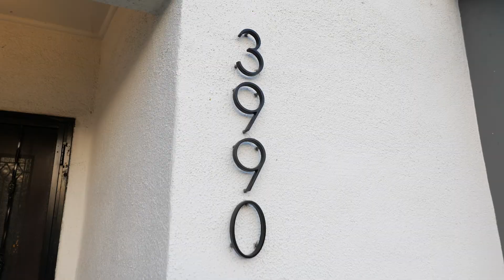Chris Palzis presents: 3990 Degnan Blvd, Los Angeles, CA 90008